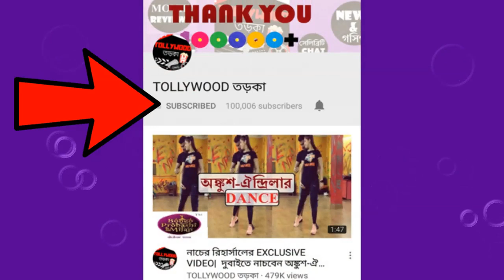সিঁদুর আর রাজের ভালোবাসায় লাল শুভশ্রী| আবাসনের সিঁদুর খেলায় রাজ-শুভশ্রী| RAJ CHAKRABORTY| SUBHOSHREE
videocredit-FACEBOOK/SUBHASHREEGANGULY